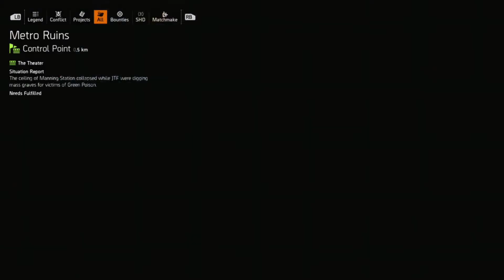Tom Clancy's The Division 2: Walk Through Game Play No Commentary PART 24 (Jefferson's Legacy)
Jefferson's Legacy Bounty